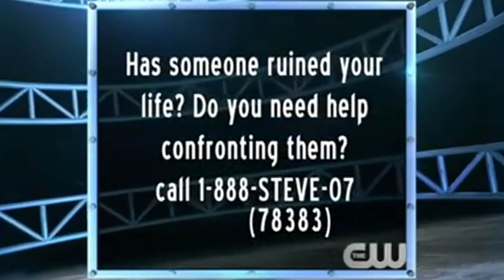STEVE WILKOS | Who Intentionnally Broke This Baby'S 3/5